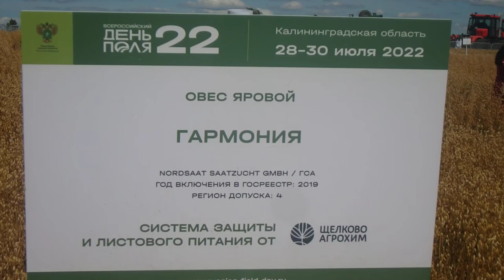Овёс яровой Гармония